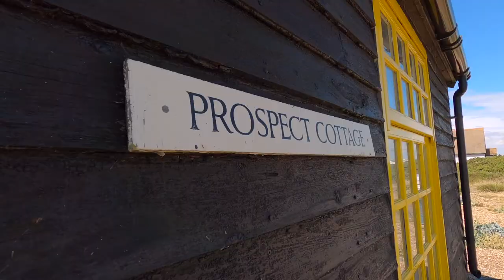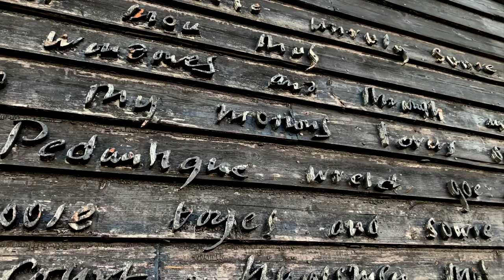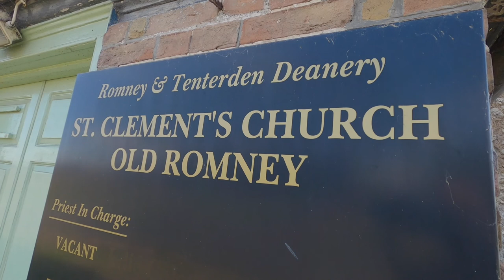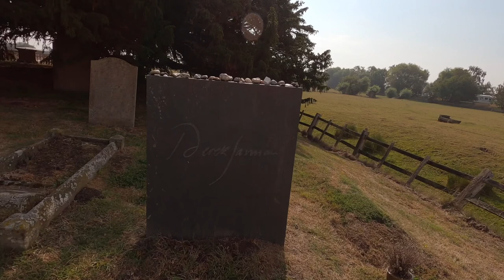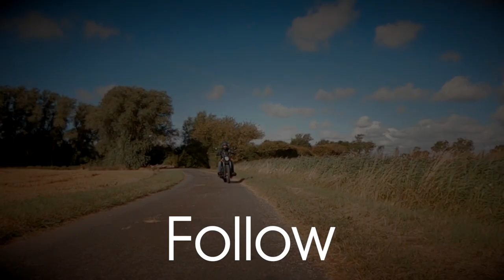Derek Jarman, the Film Director who challenged convention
This is Episode #2 of my new vlog. I wanted to share with you a short story of a commited filmmaker who's creativity pushed the boundries of established conformaty.

Derek influenced my own creativity as I admired his exploration into  different film formats